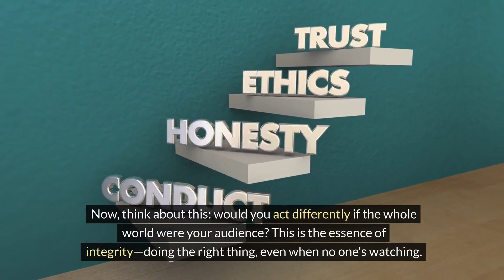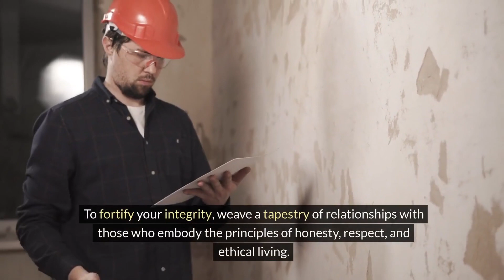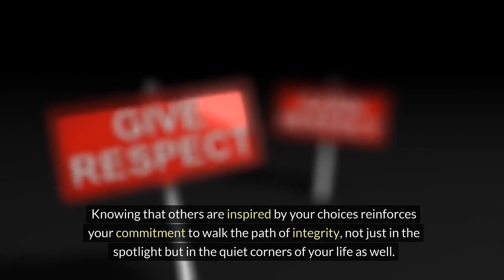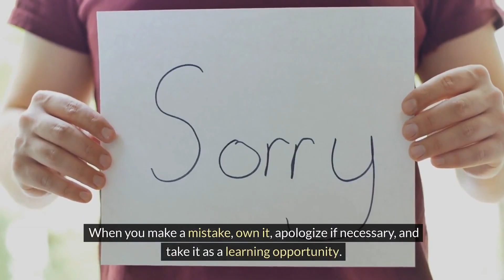Build Your Integrity: Doing What's Right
Discover how to fortify your character and live a life of unwavering integrity with our video, 'Build Your Integrity: Doing What's Right.' We delve into essential tips for maintaining honesty and ethical behavior, even when no one's watching. From keeping promises to learning from mistakes, this guide offers actionable steps to align your actions with your values, enhancing your personal and professional relationships. Whether you're seeking to inspire trust, lead by example, or simply live a more authentic life, our video provides the tools you need to embody integrity in every decision you make.